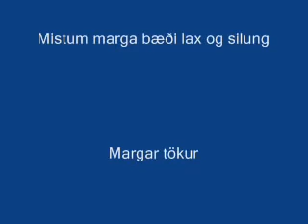Grimsa 2008 wmv